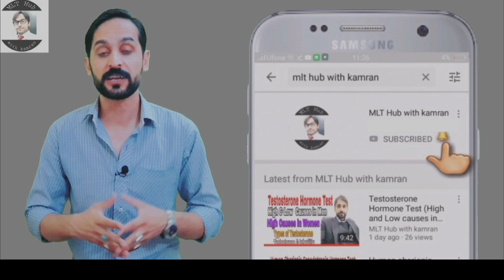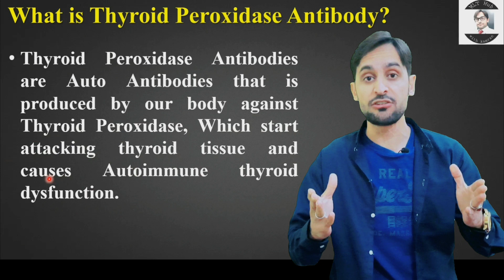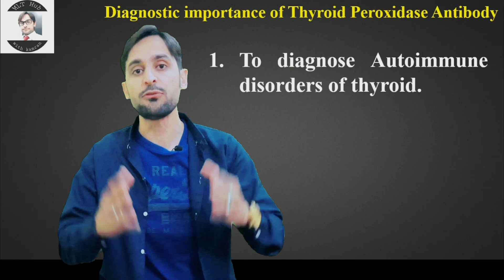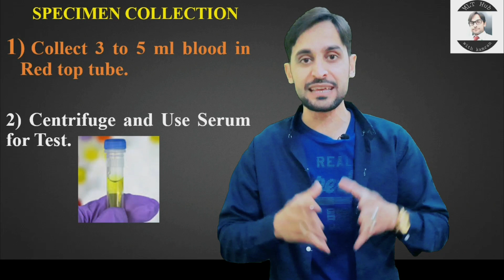Thyroid Peroxidase Antibody Test | Anti TPO Test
Thyroid peroxidase is an enzyme which is found in thyroid gland and helps in production of T3 and T4. In this video you will learn about Thyroid peroxidase Antibody test or Anti TPO test.

Queries solved in this video:
00:00 | Introduction?
00:36 | what is Thyroid Peroxidase?
00:53 | Function of Thyroid Peroxidase?
01:17 | what is Thyroid Peroxidase Antibody?
01:51 | Diagnostic importance of Thyroid Peroxidase Antibody?
02:27 | Normal Range of Thyroid Peroxidase Antibody in blood?
02:53 | Specimen collection for Thyroid Peroxidase Antibody test?
03:14 | Causes of high Thyroid Peroxidase Antibody in blood?